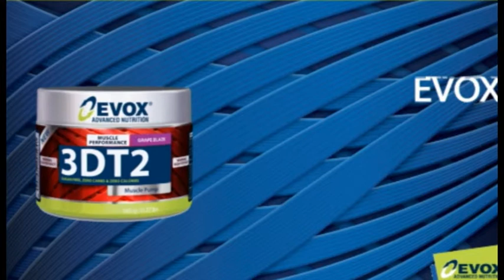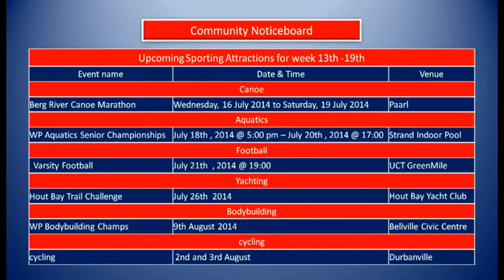Sports Federation TV